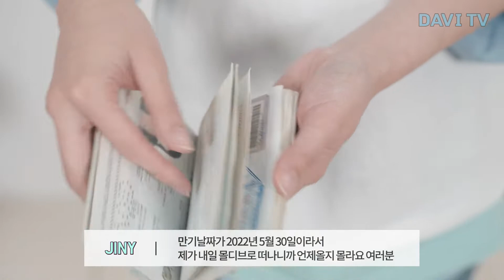탱크메고 세계여행 Ep.12 | [다비TV] 스쿠버다이빙에 미친 사람들 2편😳(지니 & 지영훈)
안녕하세요.
이번 영상은 다이브비앤비 대표 지니가 제주도에 자리잡아 활동하는 컨텐츠들과 내년 계획을 전달합니다.
그리고 페이스북 '스쿠버 다이빙에 미치다' 그룹 운영진인 지영훈 선생님도 함께 인터뷰에 참여하여 재미있게 찍었어요.

함께해주신 분
페이스북 그룹 '스쿠버 다이빙에 미치다' - 지영훈 운영자님

다이빙 이제 어렵게 예약하지 마세요!
다이버의, 다이버에 의한, 다이버를 위한
다이브비앤비 ONE STOP SOLUTION 🚨

전세계 스쿠버다이빙 리조트와 리브어보드
검색부터 결제까지 한번에 원스톱 솔루션!🧑🏻‍⚕️

게다가, 다이빙에 필요한 제품들 까지 한번에 구매할 수 있는 D-market까지 !!

지금 바로 확인 다이브비앤비 홈페이지에서

* [K보트 프로젝트]란?
K보트 프로젝트는 해외에 나갔을때 외국보트를 타게 되면
음식이 안맞거나 대화가 통하지 않는 한국인들을 위해서 운영됩니다.
물론 한국에 관심이 많고 알아가고자 하시는 외국인 분들도 사용 가능합니다!

영상에서 말한 2021독도 영토수호 수중 퍼포먼스 보러갈래?

| 다이브비앤비와 함께 여행하러 가기 |↘↘↘↘↘
| 독도 온라인 사진전 보러가기 | ↘↘↘↘↘↘↘↘
   -잠수 협회 주관 2021독도 영토수호 수중 퍼포먼스 참여